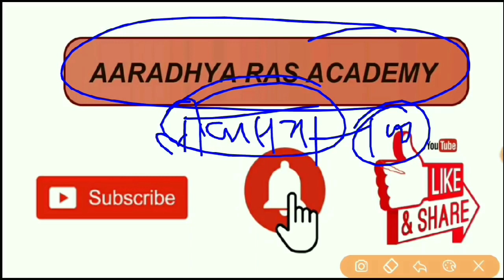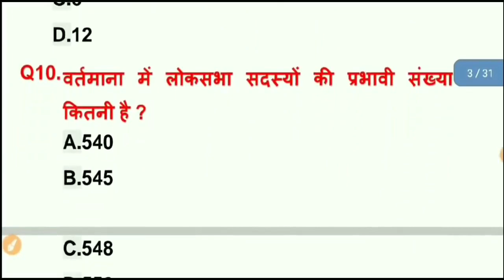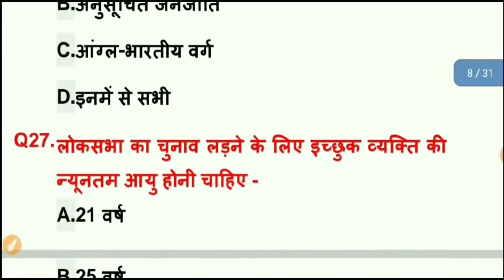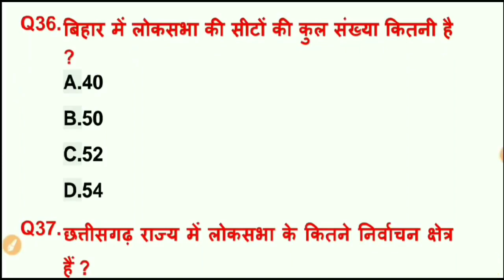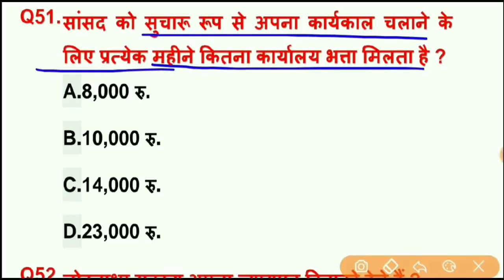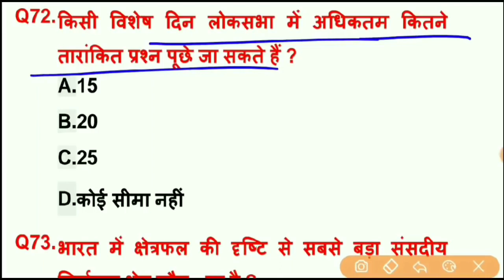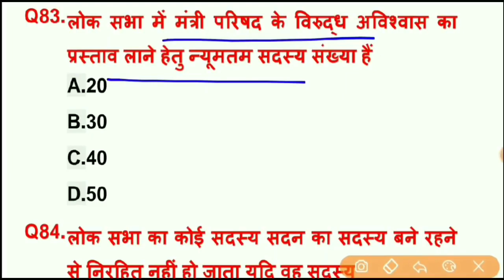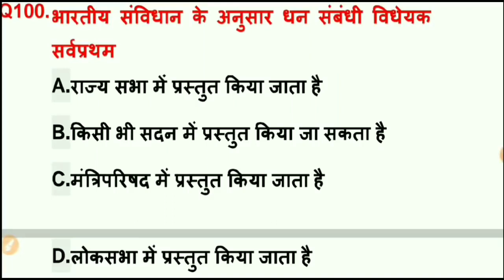Reet Sst 2021 : लोकसभा के टॉप 100 प्रश्न | Reet Sst Political Science | Lokshabha Polity Question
Hello मित्रों राजस्थान में आयोजित रीट भर्ती परीक्षा के नवीनतम पाठ्यक्रम के अनुसार लेवल 2 सामाजिक अध्ययन में राजनीति विज्ञान के टॉपिक वाइज सिलेबस के अनुसार महत्वपूर्ण प्रश्नों की सीरीज शुरू की गई है इन प्रश्नों को रट ले और चैनल को सब्सक्राइब जरूर करें l